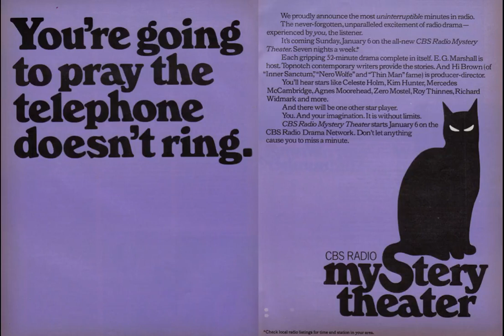CBSRMT 75-04-10 ep0254 The Death of Halpin Fraser